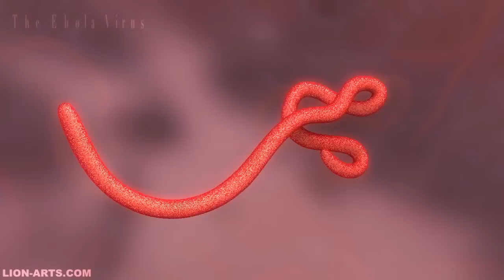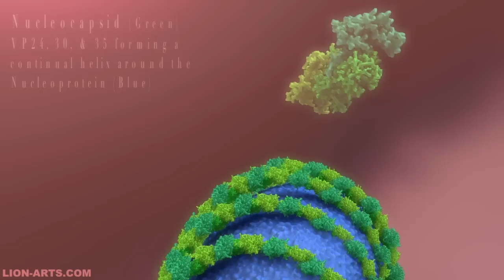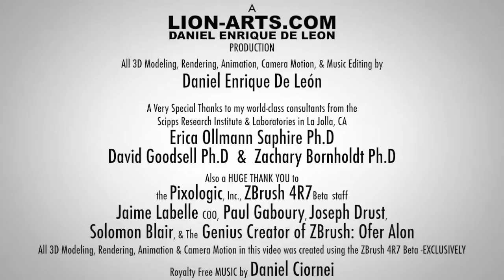Ebola Virus Molecular Anatomy 3D Animation by Lion-Arts in ZBrush 4R7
I made this 3D Animation for the education of medical professionals working on the ground in Liberia, Africa, fighting for the lives of people either with, or at risk of contracting the Ebola virus.

The 3D modeling, Arraying, Rendering, Animation, & Camera Motion were all done using only ZBrush 4R7 (beta version) prior to its public release. Every model is molecularly accurate thanks to the direction of my exceptional Ph.D consultants from the world-renowned Scripps Research Institute and Laboratories in La Jolla, CA and the online PDB (Protein Data Bank). Also a very special thanks to my friends at Pixologic for inviting me into the 4R7 Beta Team and for giving us the pointers we needed on the new features and capabilities of ZBrush 4R7.

Hopefully the brilliant and diligent people striving to destroy this international viral threat will be successful in finding/engineering a cure soon.

For a clear and concise informative explanation of all these molecular structures, please watch this video created by RCSB Protein Data Bank